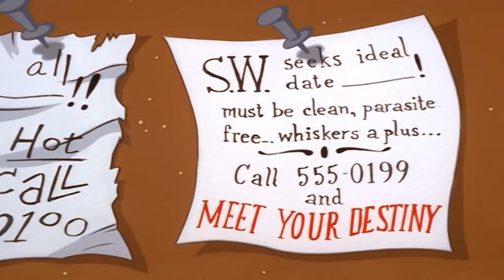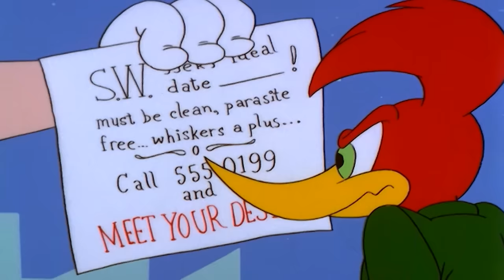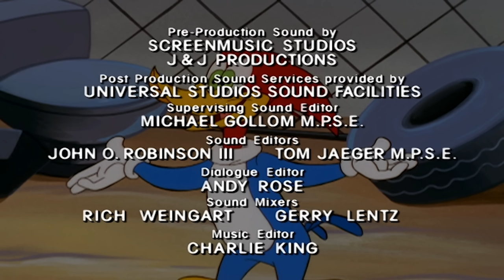Hungry Woody! | Woody Woodpecker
Woody’s hunger causes him to fall for Buzz and Tweaky’s culinary con.